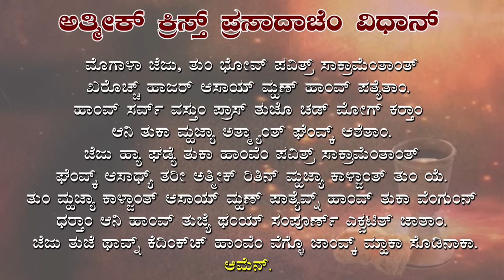🔴🅻🅸🆅🅴 (ದಿಸ್ಪೊಡ್ತೆಂ ಮೀಸ್) |22nd Wednesday in OT | 06/09/23 | Lk 4:38-44 | Fr John Pinto OCD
For Media Ministry, you can send your contribution to:
Bank Details
Bank Name: South Indian Bank
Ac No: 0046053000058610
Branch: MANGALORE MAIN
IFS Code: SIBL0000046